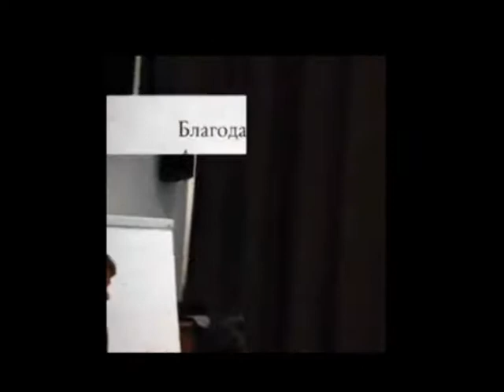EPARHISKO SOBRANIE EVROPSKA 2016 2